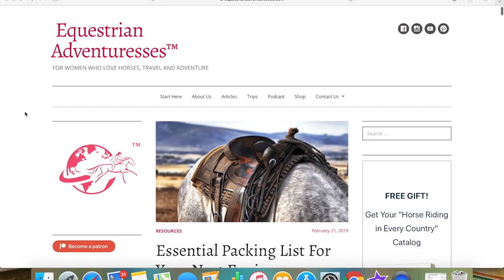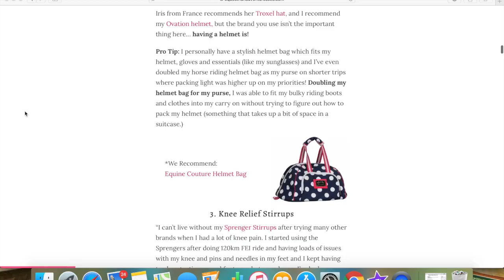Horse Riding Boots Review | Best Boots for Trail Riding, Endurance, Long Distance Horse Riding Vlog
Horse Travels Ultimate Packing List
Paperback Books: Equestrian Adventuresses Series for Adults

In this video I share my horse riding boots review thoughts and advice for fellow equestrians looking to ride on horse riding holidays or do some long distance horse riding. I speak about my favorite for arena riding, trail riding and endurance riding. I also discuss my pet peeves and no-no's along with some tips on the whole packing situation and flights.